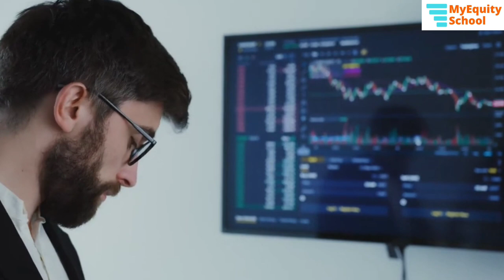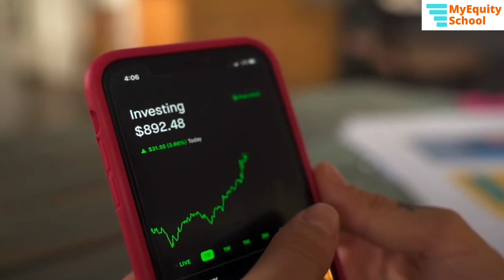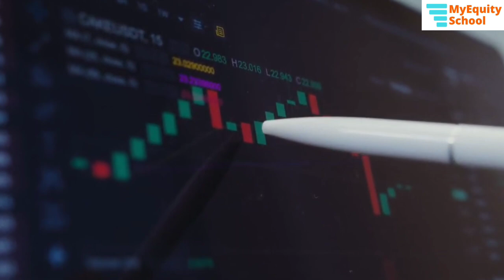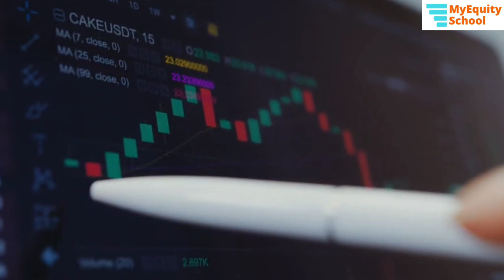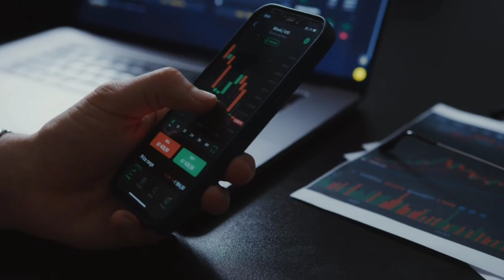Most Shocking India's GDP growth🤩/Watch this video and get to know